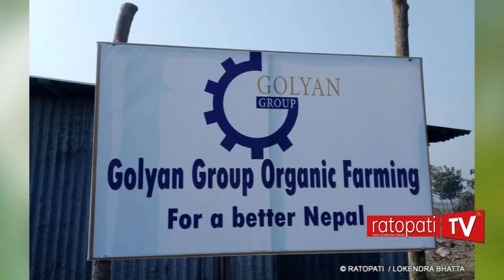गोल्यान समूहको झापामा मोडल कमर्सियल फाम देशलाई कृषिमा आत्मनिर्भर बनाउने योजना छः गोल्यान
देशलाई कृषिमा आत्मनिर्भर बनाउने योजना छः गोल्यान